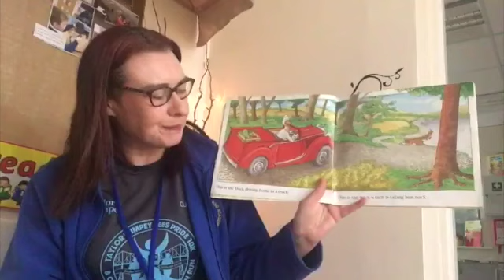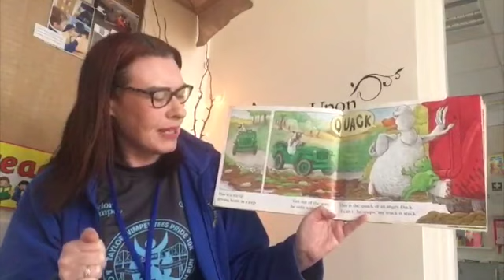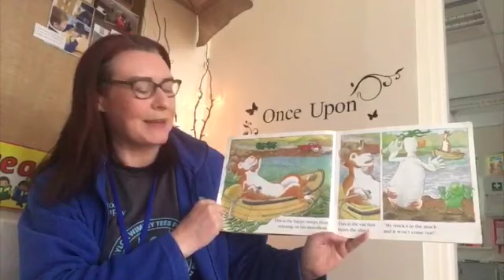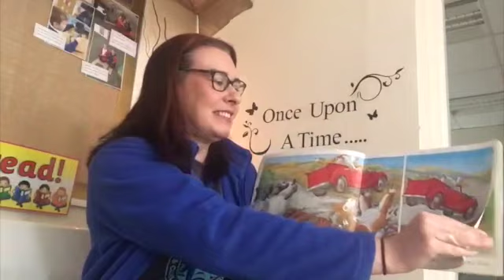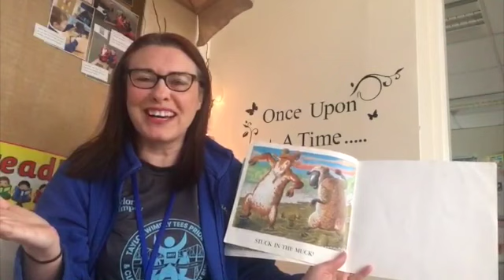Duck in the Truck with Mrs. Lambert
Mrs. Lambert shares a story 'Duck in the Truck' with our younger children.